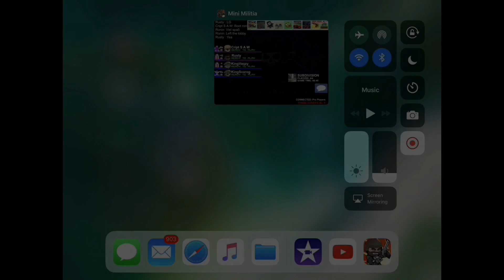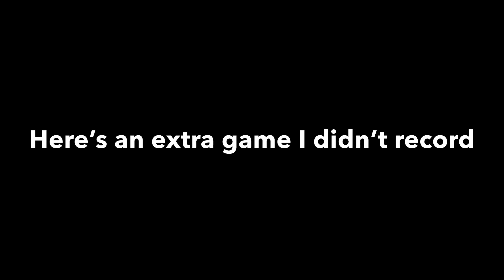Cript/Hydro vs Vaqzy/Svarog